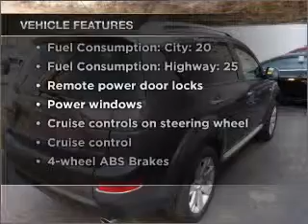2009 Mitsubishi Outlander - Pittsburgh PA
Year: 2009
Make: Mitsubishi
Model: Outlander
Trim: SE
Engine: 2.4 liter inline 4 cylinder 16 valve
Transmission: Automatic CVT
Color: Gray
Mileage: 20403
Address:
2020 West Liberty Avenue